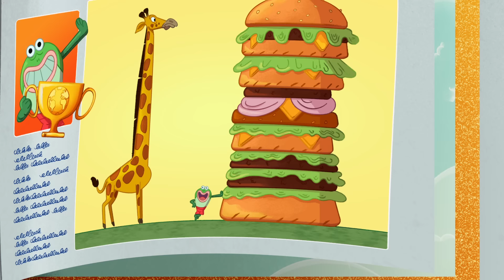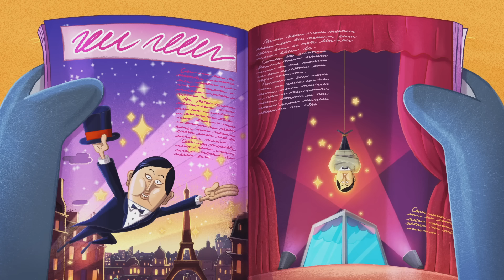ZIG e SHARKO 🌴AMOR POR CAVALOS 🐴❤️ Zig e Sharko Brasil | Desenho Animado em português